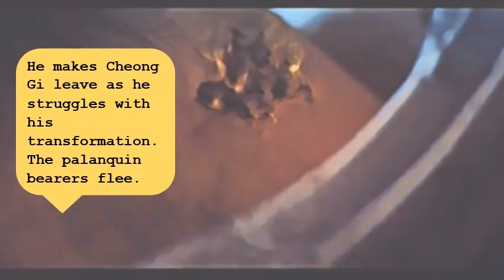[ENG SUB] LOVERS OF THE REŷD SKY. Ep 2 Recap KDrama. Korean Drama. 2021. Kim Yoo Jung, Ahn Heo Seop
Here’s our mini animated recap of K-Drama Lovers of the Red Sky Episode Two, starring Kim Yoo Jung and Ahn Heo Seop.

A discerning blind scholar, a spiritually gifted painter and the royal family are entangled in the fight to restore peace or to bring destruction to the kingdom.

Welcome to Korean Drama Lovers of the Red Sky EPISODE 2. Nineteen years later. Cheong Ghee (Kim Yoo Joong) is a fine arts student admired for her dynamic paintings and looks. Ha Ram (Ahn Hyo-Seop) attracts admiration and envy as a talented Seowoongwan officer in astrology. Both have underground missions. Cheong Ghee forgers master artworks. Ha Ram operates a spy and information network, Wolseongdang group.

Plucky Cheong Ghee stops forgery works once she gets enough money for her father’s medication. Cheong Ghee’s father still couldn’t recognize her but she remains optimistic. However, the ruffians cheat Cheong Ghee, giving her fake pills. Samshin appears and tells Cheong Ghee she will soon ride a palanquin. A wedding perhaps?

Cruel second Prince Sooyang (Kwak Si-yang) schemes with Mi Joo and seeks Wolseongdang group. At the gisaengs’ place, free-spirited Prince Anpyeong (Gong Myung) plans an arts event. Without disclosing his identity, Ha Ram reveals Prince Sooyoung’s thoughts and plans. During the ruckus, he heard Cheong Ghee scolds the disguised merchant. The ruffians are jailed.

AND YES! Ha Ram displays his abs, capable of protecting himself. Amnesiac Ha Ram advises the king on recent assassination. In reality, he hides his revenge plans. Pursued by the ruffians, Cheong Ghee hides in Ha Ram’s palanquin. Soon, they converse pleasantly. He listens patiently to her that the Wolseongdang group leader swindles people.

The palanquin suddenly tilted.  Seeing his eyes, she whispers, “They are beautiful, like red jasper.”

Embarrassed but appreciative to hear this, Ha Ram shares that most people fear his eyes. The palanquin lurches again. This time, the close skinship unseals the enchantment. He makes Cheong Ghee leave as he struggles with his transformation. The palanquin bearers flee. The skies turn darker with crawling dark mist. And on a treetop, he searches for something. As the dark demonic forces merges with him, he finally found his eyes. In hers.